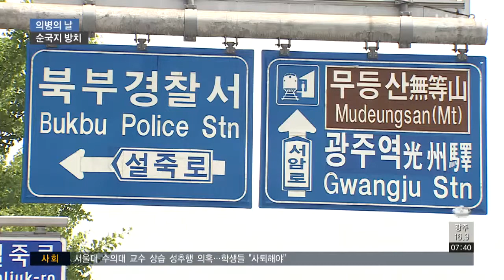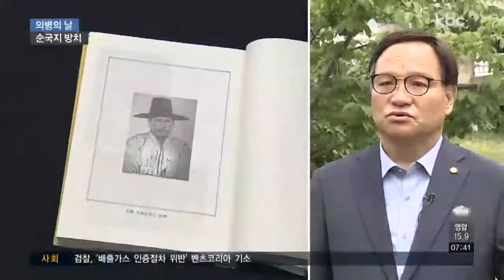오늘 의병의 날..유적지 방치ㆍ관리 소홀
오늘(1일)은 나라를 구하기 위해 스스로 나서 목숨을 바쳐 싸운 의병들을 기리는 의병의 날입니다.

우리 지역을 대표하는 의병장들의 생가나 순국지가 문화재로 관리되기는 커녕 방치되고 있습니다.